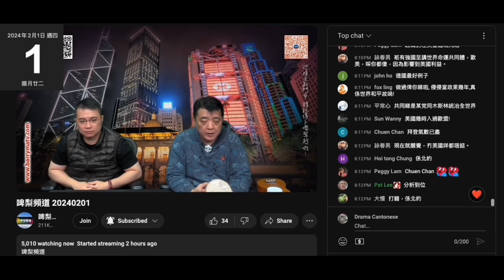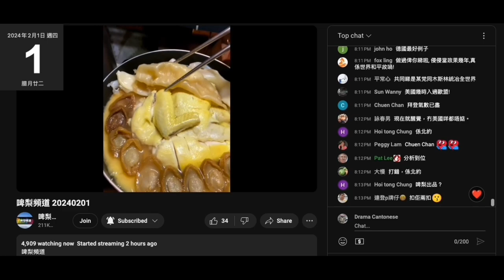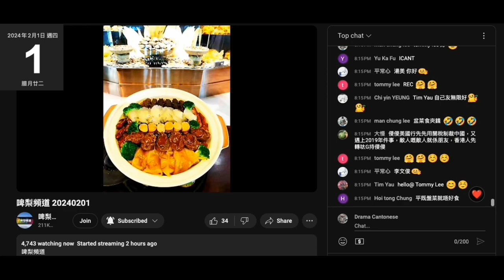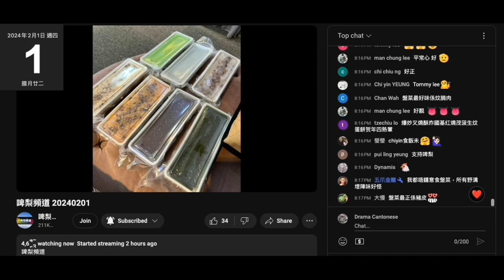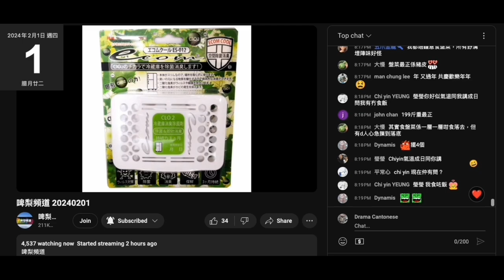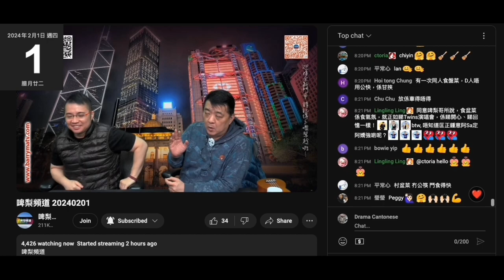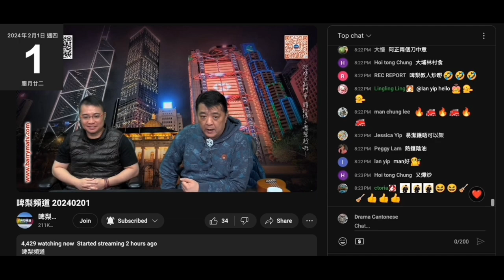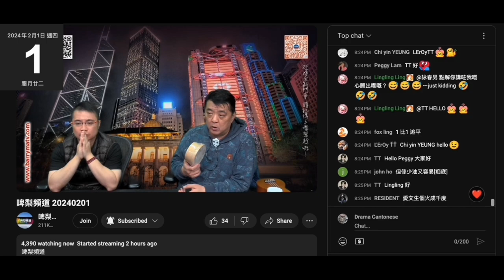20240201 啤梨晚報撚屌馬健賢又攞個假假雞煲呃腦殘，煲嘢面啲水係透明，啲雞個切口排出嚟咁齊即係切好放上面，再攞舊花膠雞面夾上嚟扮係煲嘢度，假得咁明顯。又吹呢兩日每款蒟蒻賣咗成百件，水滾都唔識教乾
炒牛河。
鳩吹蒟蒻食咗會發大所以頂到肚
仲鳩吹三高等想食粉麵飯用嚟代替，仲吹唔講營養可以長期食。
長期食咪營養不良囉，唔識營養就乜撚都唔好食都減到肥

鳩吹醫生世家子弟打女人偷錢賊林匡正又仆出嚟柒係度和應撚屌
又係度扮乜都食過，和應蒟蒻食咗會發大。

兩條仆街連蒟蒻係乜都唔知，連自己食過啲乜又唔知

撚屌吹每款攞咗 90-100盒，呢兩日賣晒，但仲鳩叫腦殘快啲買，咪證明一盒都賣唔到。
件豬閪點會每款送100盒上鳩台，撚屌又點會入咁多貨
好似有6款，每款100盒即600盒，當每盒批發價15蚊，咁都9000蚊，邊有可能？
每款攞5盒就有可能
件豬閪cherry咪要靠撚屌咁呃腦殘賣淘寶貨扮香港製造
係強國入貨蒟蒻，自己調包調味料，係香港包裝入盒咪吹係香港製造囉

撚屌又攞由2020年開始賣嘅ecom消毒噴霧出嚟清滯銷貨
腦殘留言鳩吹平價盤菜唔食得，呢件腦殘未食過好嘢，以為貴就一定好食

20240130 啤梨晚報件英國大學畢業生打女人偷錢賊林匡正將hangry讀成hungry，呢次證明唔係口音，而係唔識英文。咁Hungary會讀成咩？自曝其醜。話時話呢個傻閪啲蒟蒻無再係鳩台出現過
係HKTVMALL賣平過鳩台
仲要寫明係強國造